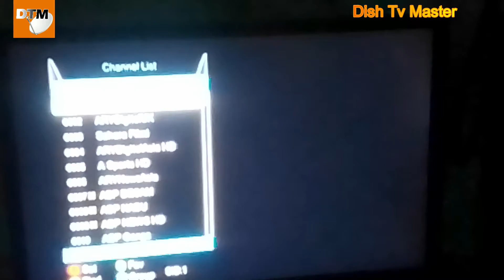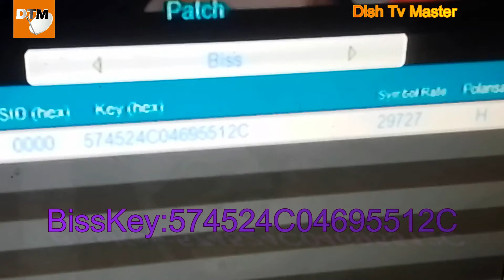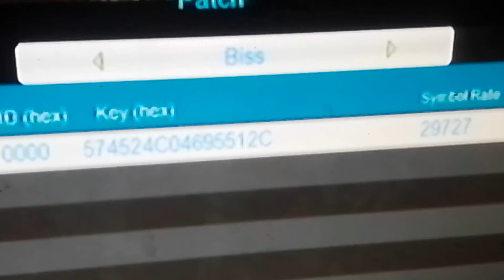asiasat7 big update National Geographic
Good News National Geographic free to air at Asia sat 7 DishTv Master